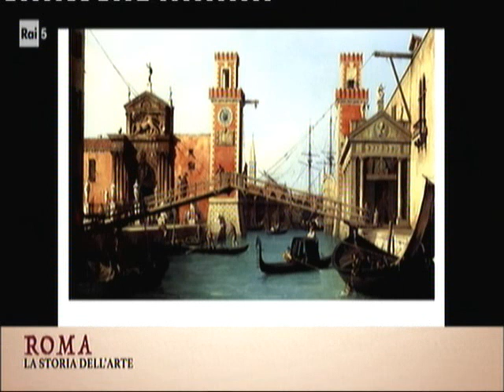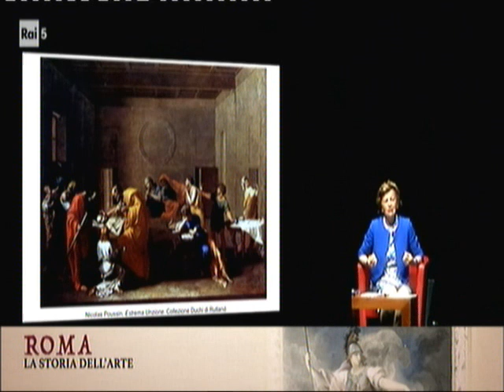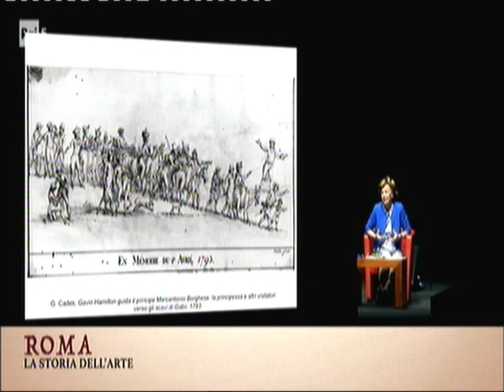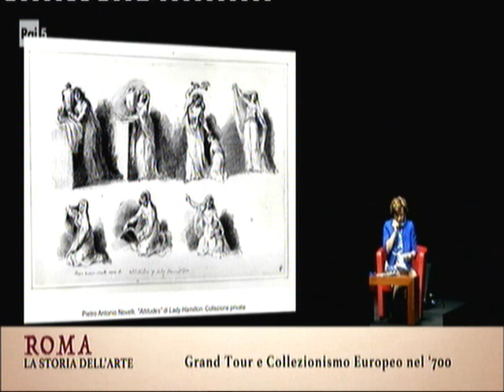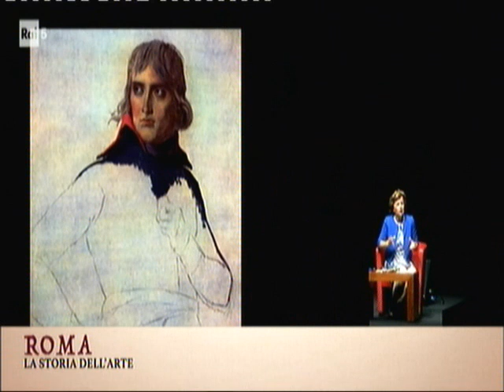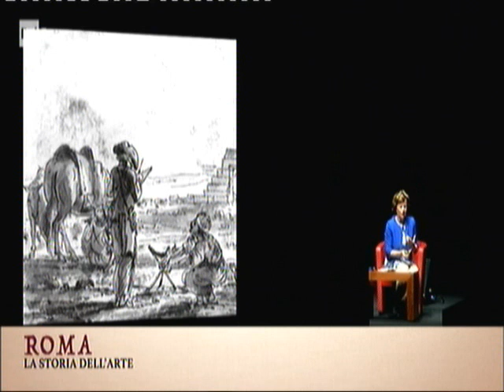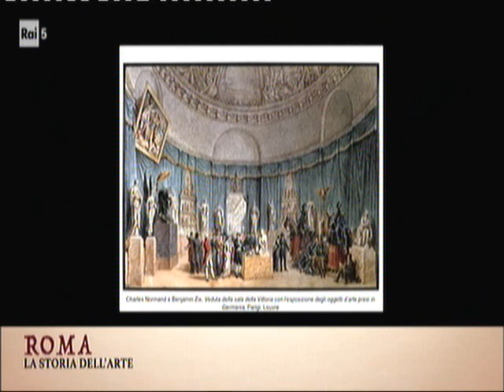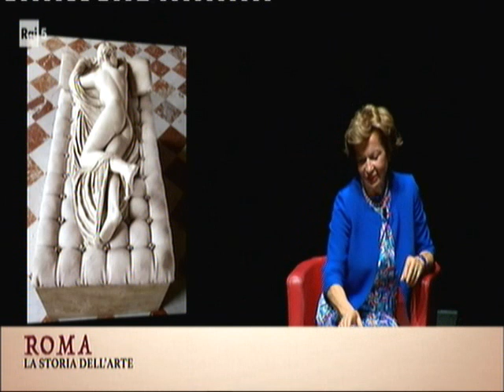Le collezioni del GranTour nel'700.Prof.Anna Cavina.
La Prof.sa Anna Cavina,dall'auditorium di Roma,narra e spiega,il periodo del Gran Tour europeo nell'Italia del '700,ed i suoi collezionisti d'arte,e naturalmente gli artisti.